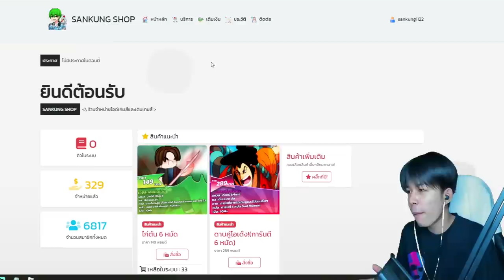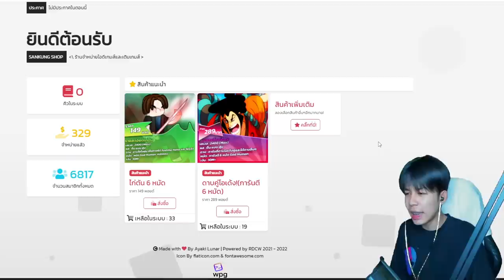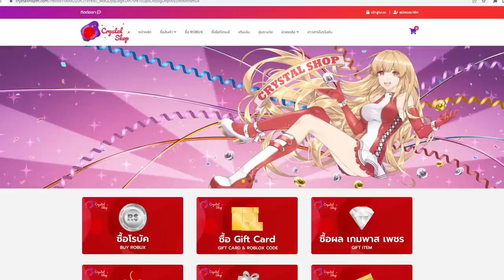Blox Fruits : ผลที่สามารถตบโมจิได้ EP 4 ผลที่โกงที่สุดในตอนนี้! เเรงมาก!